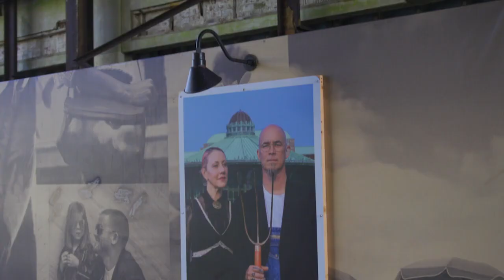Monmouth Arts Honors Jenn Hampton at 2019 Gala